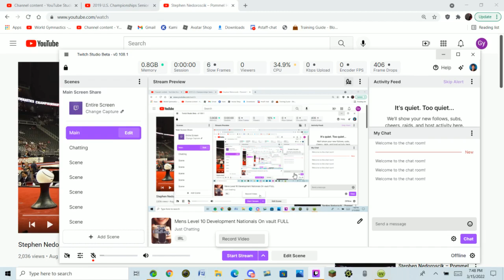Stephen Nedoroscik - Pommel Horse - 2019 U.S Championship Senior Men Day 1